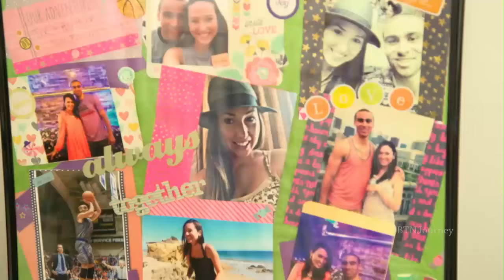The Journey: Big Ten Basketball 2016 - Tre Demps Feature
See how Northwestern senior Tre Demps has his hands full both on and off the court on The Journey: Big Ten Basketball 2016.